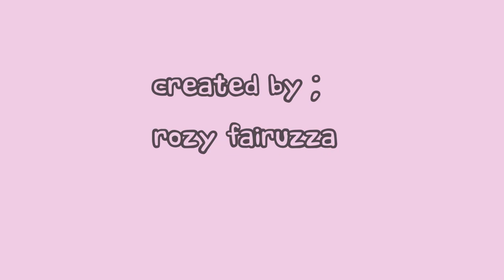Animasi lucu banget kartun terlucu Episode 12